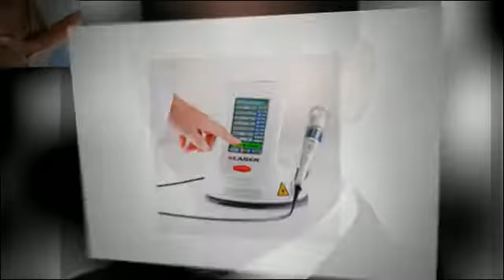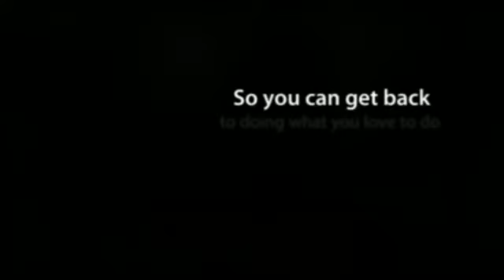Lake Orion, MI Laser Therapy for Sports Related Pain - Dr.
Lake Orion, MI Laser Therapy for Sports Related Pain - Dr. Frank Iulianelli

Innate Specific Chiropractic
2523 South Lapeer Rd